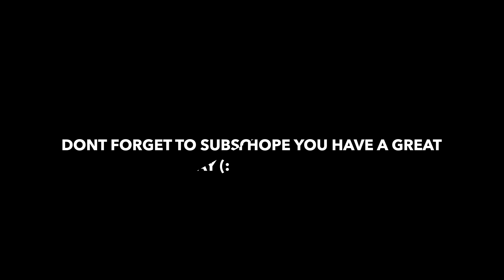I TOOK OUR FAMILY TO DISNEYLAND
Different type of Vlog! I hope you all enjoy, I have a lot of videos in mind that ill be working on these next few weeks!

Watch My Recent Videos Below!